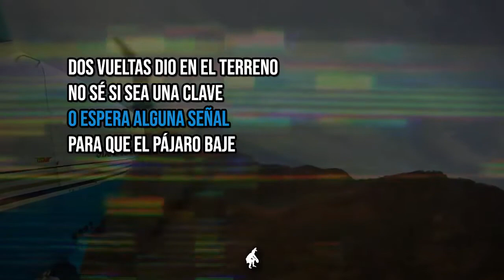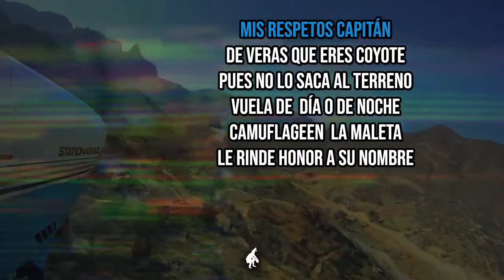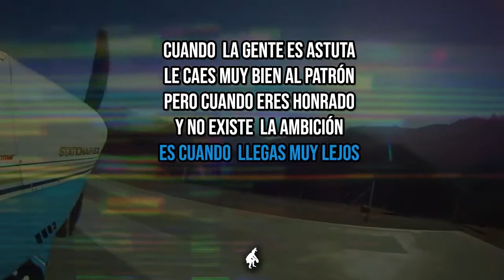Los Sonoreños Del Compa Tico - El Capicoyo [Video Lyric]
Tema: El Capicoyo
Artista/Grupo Interprete: Los Sonoreños Del Compa Tico
Compositor: D.A.R.